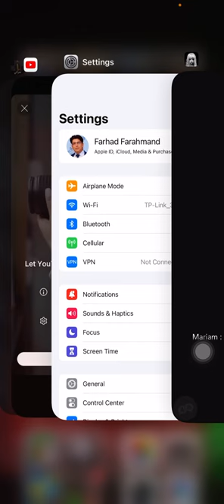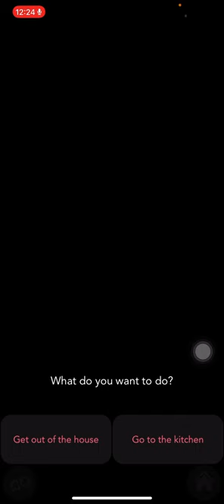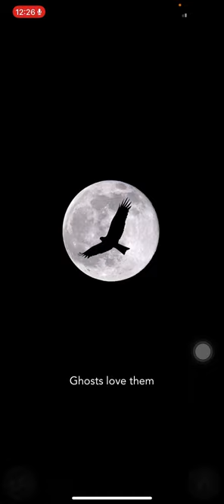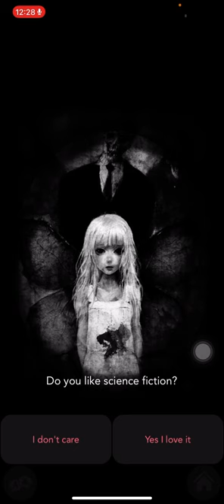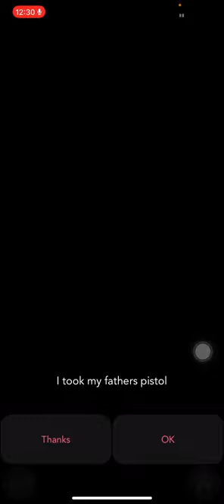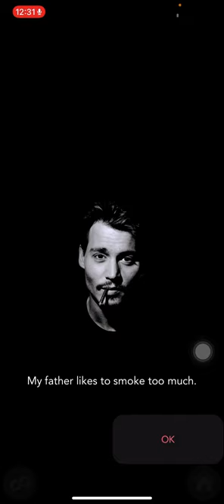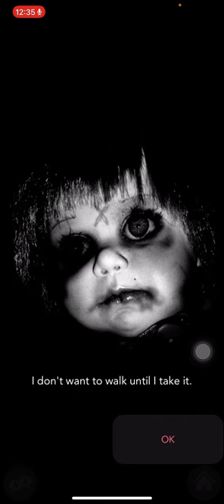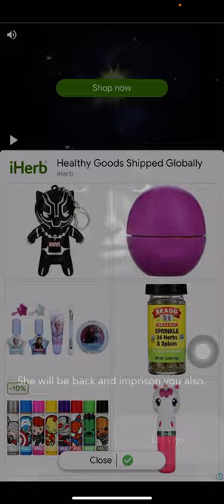Let's play a horror Saudi game 😱😱😱😱😱😱😱😱😱😱😱😱